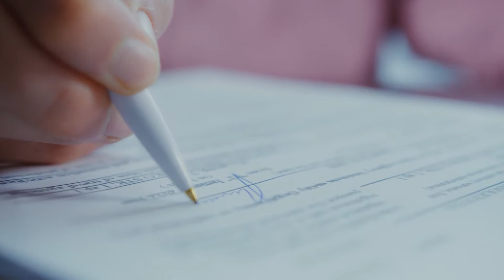Living in a Flow State as an Entrepreneur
Earlier this week I shared on my story everything I do in a day as a Businesses owner and realized I get things DONE! I'm able to do it all because of how much I live in flow!

Heres my best tips on living in flow and how it'll help you soooo much in biz

⏰ Apply for  a FREE call with our team

---Collab with other coaches and ask questions

🔑 Follow our WWBizAcademy on Instagram
-- for daily business tips